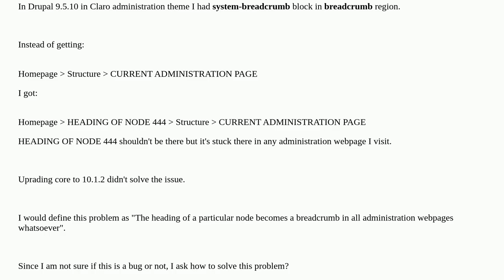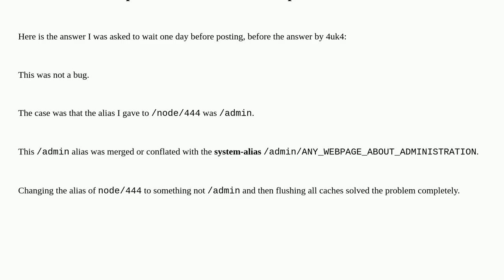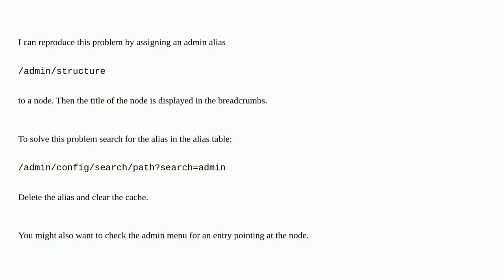Drupal: The heading of a particular node becomes a breadcrumb in all administration webpages what...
The heading of a particular node becomes a breadcrumb in all administration webpages whatsoever

A special thanks goes out to the community

  breadcrumbs 10